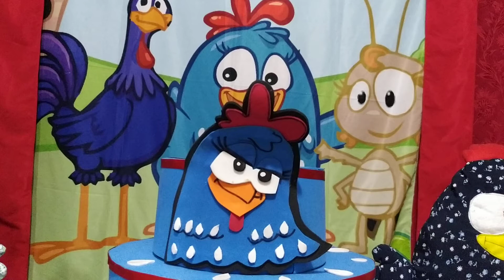DECORAÇÃO LINDA GALINHA PINTADINHA. Inspirações para aniversário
Espero que possamos crescer e aprender juntas...

ANIVERSÁRIO DAQUELA PESSOA ESPECIAL TA CHEGANDO
QUE TEMA FAZER? O QUE COLOCAR NA DECORAÇÃO DESSE TEMA?
SÃO MUITAS DUVIDAS E MUITOS DETALHES QUE ENVOLVEM UMA FESTA...
NÓS DO CANAL DICAS DA CRIS, TEMOS O OBJETIVO DE TE DAR DICAS LINDAS SOBRE DECORAÇÃO SALÃO, BUFFET, ENFIM TUDO QUE VOCÊ PRECISA E PROCURA SABER. NOSSOS VÍDEOS SÃO DE DECORAÇÕES QUE NOS MONTAMOS, AFINAL VIVEMOS DE FESTA, AMAMOS FESTA.